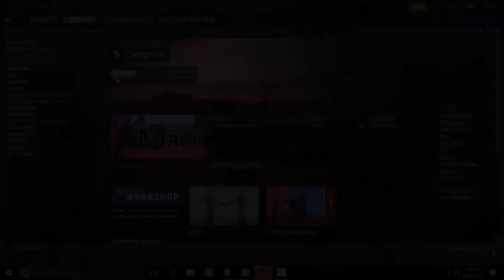Let’s Play Overgrowth Episode 1 - Cute but deadly!